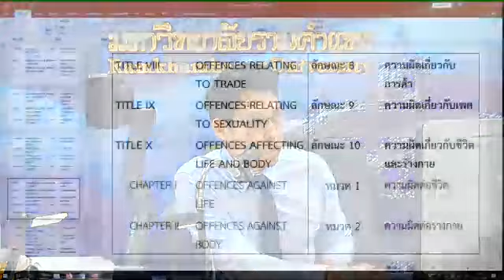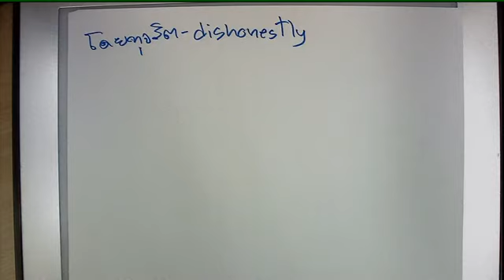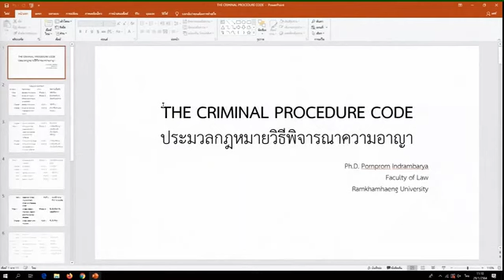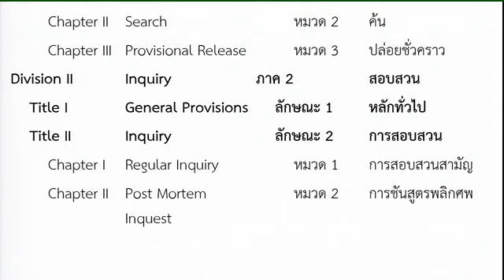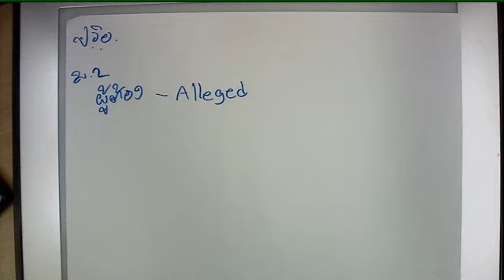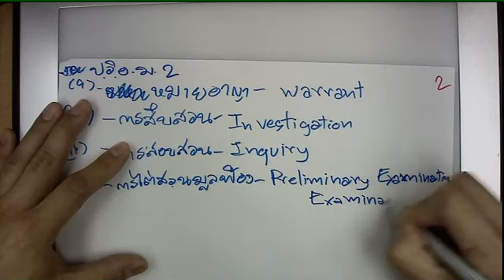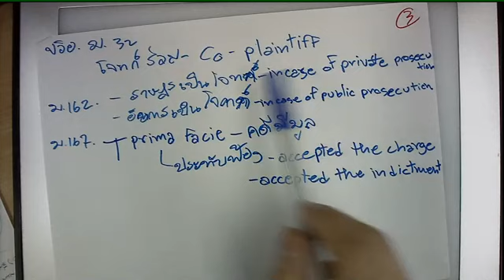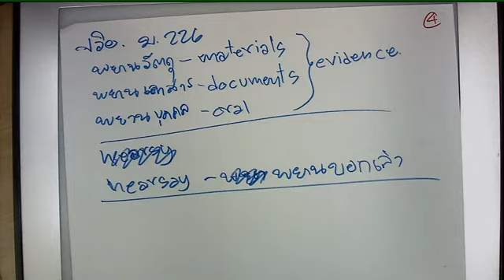LAW4156 12 English for lawyer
English for lawyer